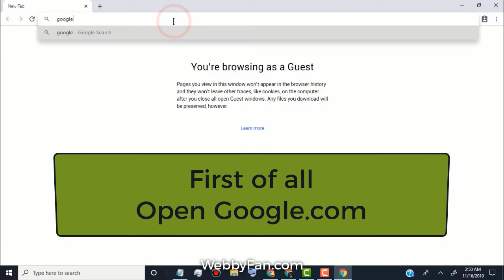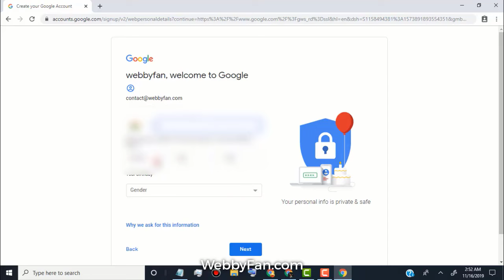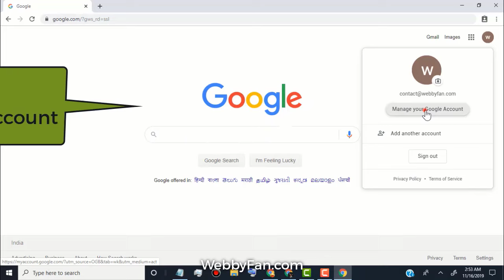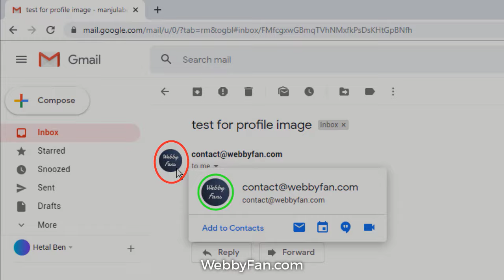Show Your Business Profile Image When You Send Email to Gmail Address from Non Gmail Address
✪ Steps to Show Your Business Profile Image When You Send Email to Gmail Address from Non Gmail Address

➤ click on Sign in
➤ Click on Create Account
➤ now you can see two option, simply click on to Manage my Business
➤ now type your business name
➤ fill out other details
➤ Click on next and Agree
➤ Simply Change Profile Image
➤ Once You Change Your Google Profile Image, it will show your Profile image in Your Send Email  to Gmail Address.
➤Done.